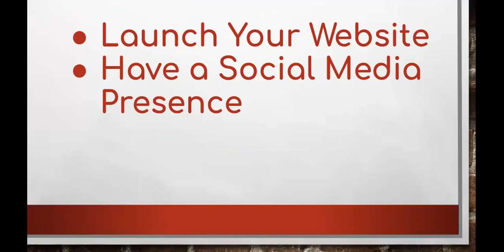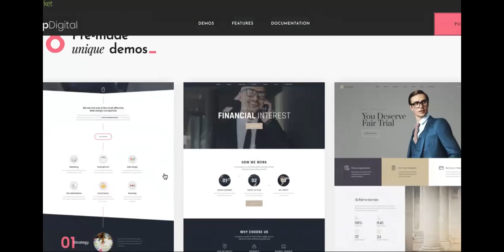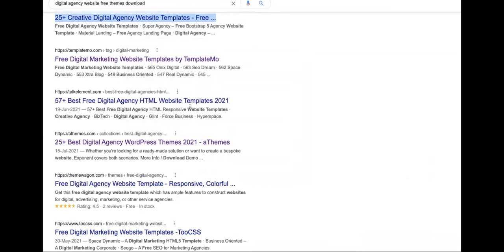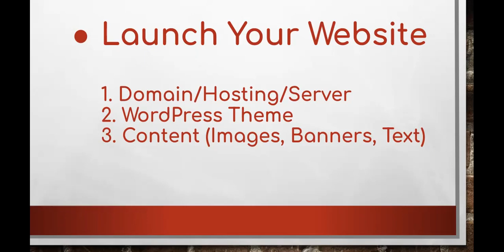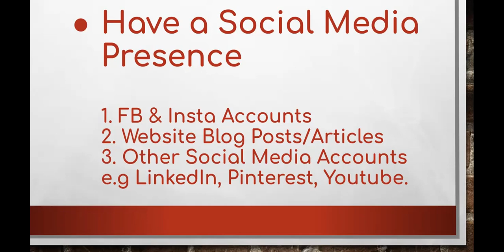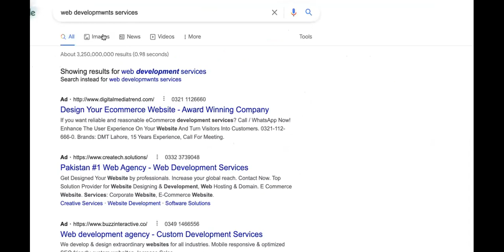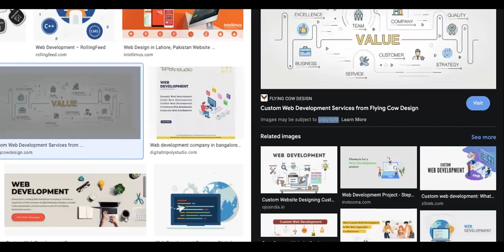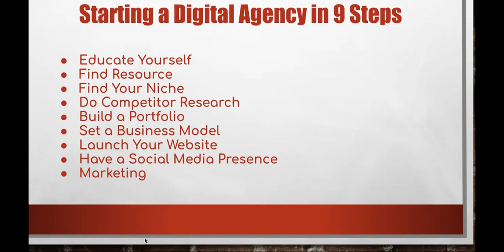How to build Your Own Digital Marketing Agency Session 8 | Agency Website & Social Media Accounts.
Trainer: Omer Mubeen

Topic:
- Launch Your Website
- Have Social Media Presence